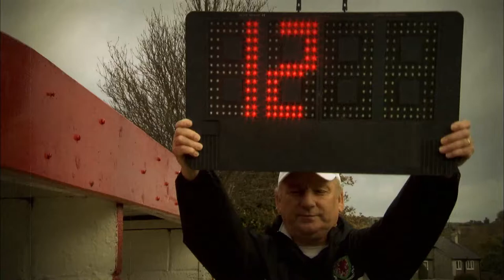Uwch 2, Uned 1, De a Gogledd: C'mon Midffild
Clip o'r gyfres gomedi boblogaidd C’mon Midffild yn sôn am dîm pêl-droed pentref dychmygol o’r enw Bryncoch, yng ngogledd-orllewin Cymru. Yn y bennod hon, mae Bryncoch yn croesawu tîm o’r de ar gyfer gêm gyfeillgar.